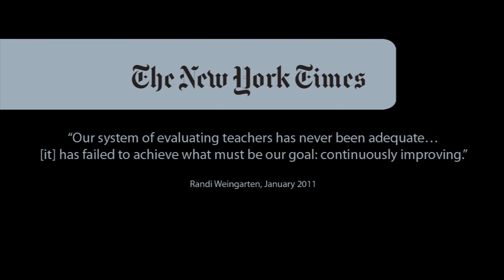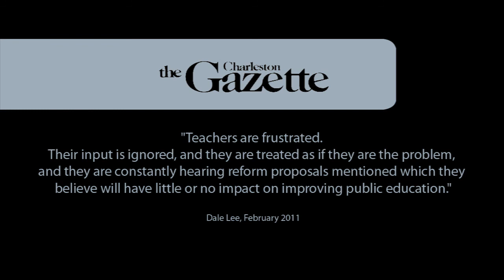Teachers speak out, dispel fears and myths about teacher evaluations - Part 1